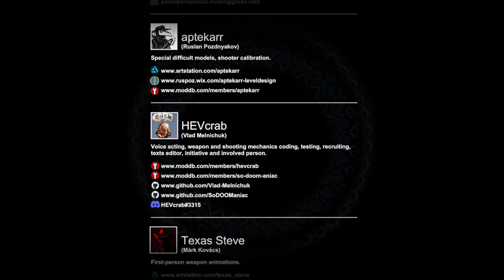Half Life 2 Swelter [2]